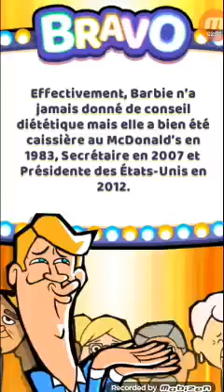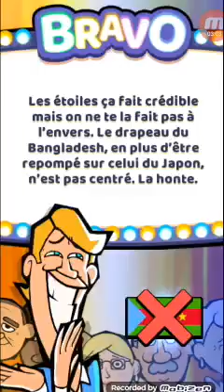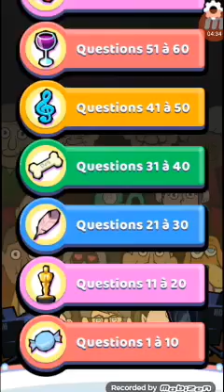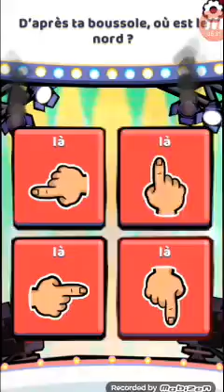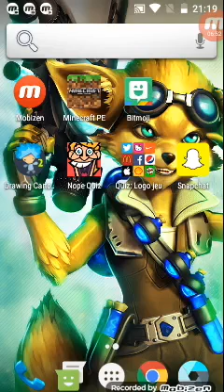Nope quiz partie 1